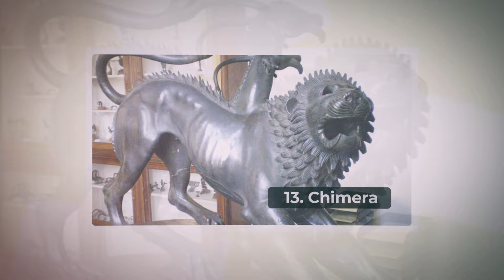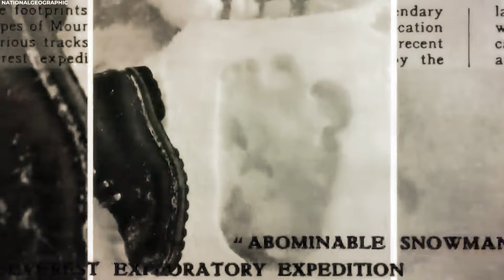"We Tried To Warn You" - Japanese Science Experiment Went Wrong!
We are all fascinated with legends and myths from different cultures. Especially large and scary beasts we have been reading about for years. Join us, as we look at 20 incredible creatures that will give you goosebumps.

Kraken

Fossils have been found that suggest the mythical sea monster known as the kraken may have once roamed the seas preying on whale-size animals. Ichthyosaurs were razor-toothed marine reptiles larger than school buses believed to have dominated the oceans of the Triassic Period. But paleontologist Mark McMenamin has questioned this titan of the deep’s title with evidence that suggests the mighty ichthyosaurs may have been prey for a much larger creature of mythic proportions — the kraken! If you are imaging a godzilla-like reptile and shouting “release the kraken!” you have the wrong idea. McMenamin believes the mythical kraken of the 18th century, resembling a monstrous squid- or octopus-like creature believed to devour ships and their crew, may have existed millions of years before in the Triassic period.

The proposed Triassic kraken, which could have been the most intelligent invertebrate ever, arranged the vertebral discs in double line patterns, with individual pieces nesting in a fitted fashion as if they were part of a puzzle. An octopus killing larger ocean predators is not unheard of -- one in the Seattle Aquarium was caught killing a shark on-camera by wrapping its body around the shark and overpowering it. We think that this cephalopod in the Triassic was doing the same thing. It was either drowning them or breaking their necks. Among the evidence of the kraken attacks are many more ribs broken in the shonisaur fossils than would seem accidental and the twisted necks of the ichthyosaurs. I think it is time to release the Kraken!

Leviathan

The biggest prehistoric whale that ever lived, and a pound-for-pound match for the giant shark Megalodon, Leviathan did its Biblical namesake proud. Extrapolating from its 10-foot-long skull, paleontologists believe that Leviathan measured upwards of 50 feet from head to tail and weighed as much as 50 tons, about the same size as a modern sperm whale. This made Leviathan by far the largest predatory whale of the Miocene epoch, about 13 million years ago, and it would have been secure in its position at the top of the food chain if not for the equally ginormous prehistoric shark megalodon. Because of the lack of multiple fossil specimens, we’re not sure exactly how long Leviathan ruled the seas, but it’s a sure bet that this giant whale occasionally crossed paths with the equally giant prehistoric shark megalodon.

While it’s dubious that these two apex predators would have deliberately targeted one another, they may well have butted heads in the pursuit of the same prey. If you think T-Rex was equipped with some impressive choppers? Leviathan possessed the longest teeth, excluding tusks of any animal living or dead, about 14 inches long, which were used to tear into the flesh of its unfortunate prey. Amazingly, Leviathan even had bigger teeth than its undersea archenemy megalodon, though the slightly smaller teeth of this giant shark were considerably sharper. Because of a lack of fossil evidence, we don’t know precisely how long Leviathan persisted after the Miocene epoch. But whenever this giant whale went extinct, it was almost certainly because of the dwindling and disappearance of its favorite prey.